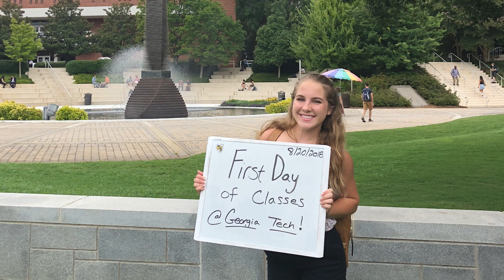2023 Georgia Tech Graduate: Catherine Schlabach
Aerospace engineering graduate, Catherine Schlabach grew up watching launches from Cape Canaveral and knew she wanted to be in the aerospace industry. Having military heritage in her family, Catherine joined ROTC while at Tech, balancing her duties as a cadet with participation in the GT Flying Club and the Goldrush Dance Team.

Next, Catherine will be commissioning as an officer in the United States Space Force while earning her master’s here at Tech. Once she graduates, Catherine will work as a developmental aerospace engineer at the Space Force, developing the nation’s next space assets.